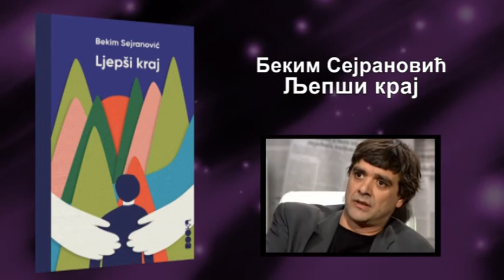Čitaonica 198 - Preporuka knjiga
Stilit - Uri Kostak
Ne brini za sutra - Emili Henri
Ljepši kraj - Bekim Sejranović
Pepeo, pena, šapat - Milisav Savić